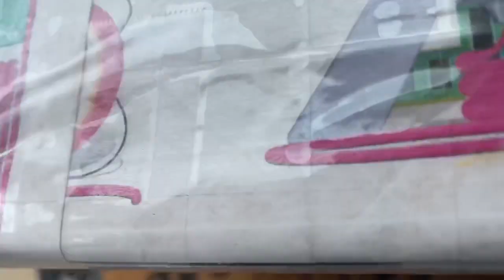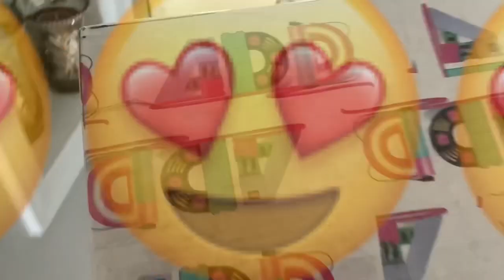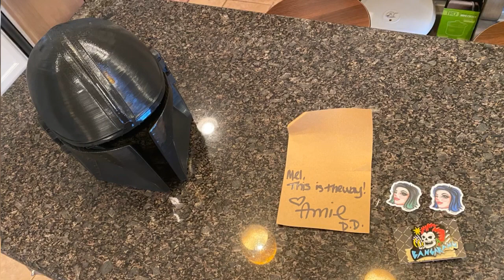LOVE with a Lego Master.😍😍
Fanatic for a package an UNboxing of LOVE for a THING. LOVE for Disney the Mandalorian show. Amie Double D 3D prints the Mandalorian Helmet lets see the unboxing.

I am Iceberg Bricks Host of On the Ice Box and the Freeze Zone.  I hope you enjoy the content some footage may not be suitable for the younger audience.